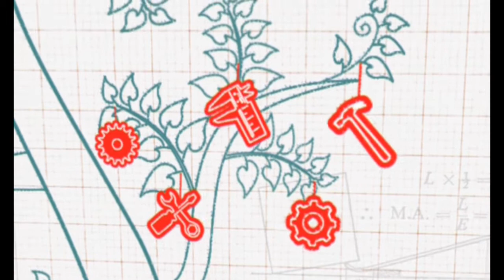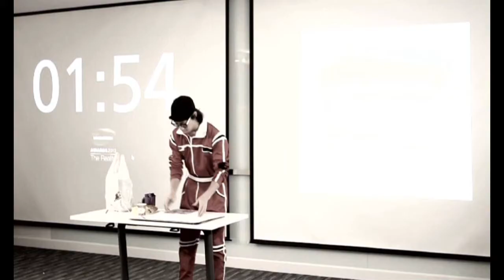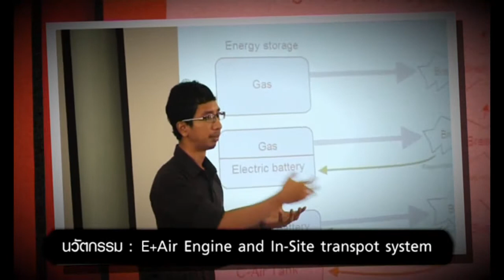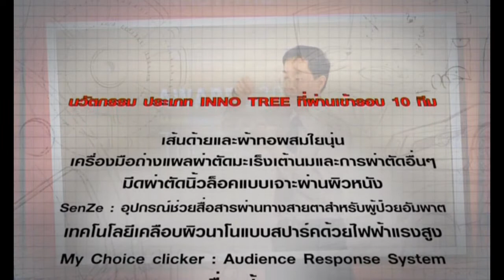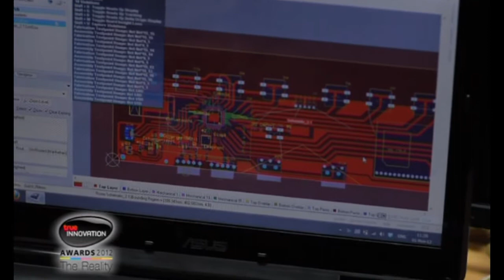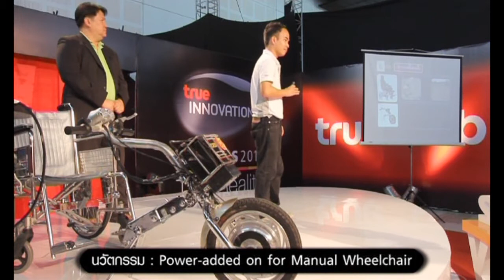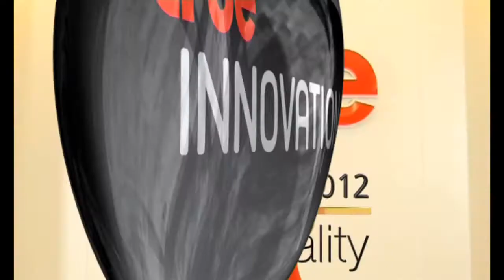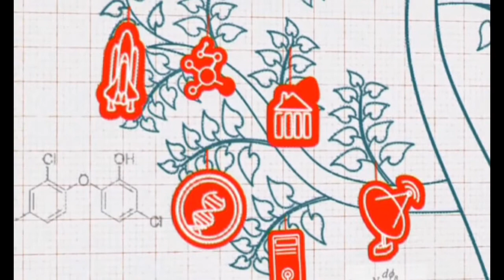True Innovation Awards 2012 The reality tape 13 part 1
True Innovation Awards 2012 The reality tape 13
ออกอากาศ วันอังคารที่ 15 มกราคม 2556 เวลา 20.00